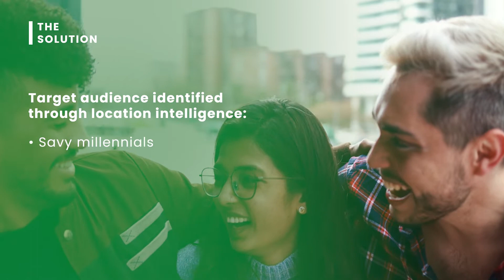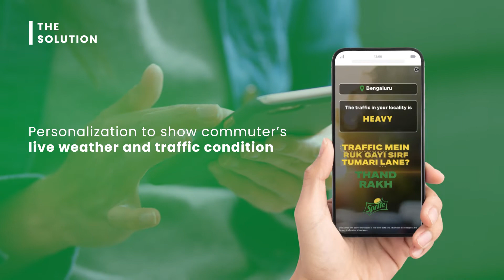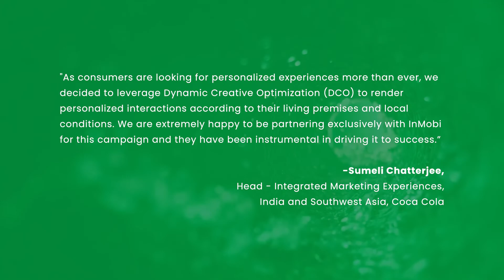Sprite helps commuters in traffic to “stay chill” through instant purchase mobile campaign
Launched in India in 1999, Sprite is an aerated beverage brand by The Coca-Cola Company that has been known for its fresh, witty, relatable approach to connecting with its consumers and encouraging them to refresh themselves. The brand partnered with InMobi to deliver a captivating experience through Dynamic Creative Optimization, recording a phenomenal 2X Click-through Rate and a 3X overall engagement rate, surpassing market benchmarks.